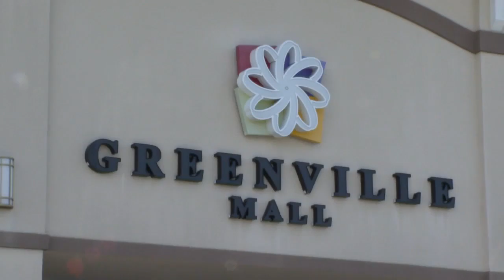Two men injured in Greenville Mall shooting, mall now re-opened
A mother who was holiday shopping just feet away from the shooting, recounts what she saw and heard.